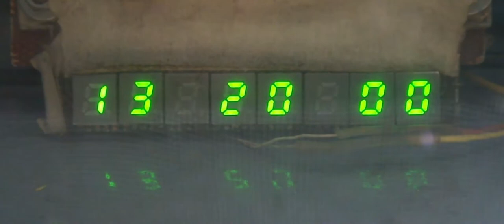Под окном 2022 янв 13 - 15 яндекс такси 966 676 616 Мойка Эвакуатор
Под окном 2022 янв 13 - 15 яндекс такси 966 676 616 Мойка эвакуатор для такси